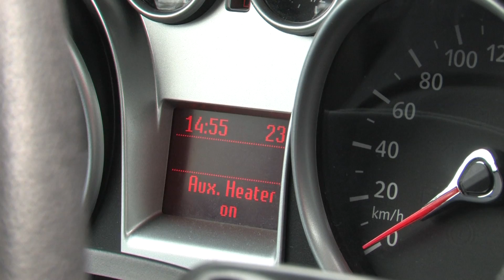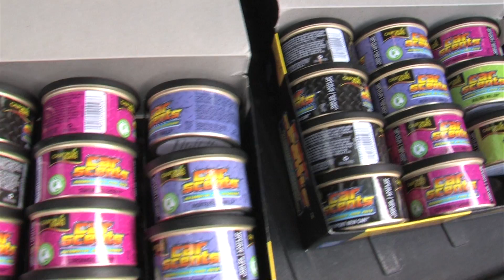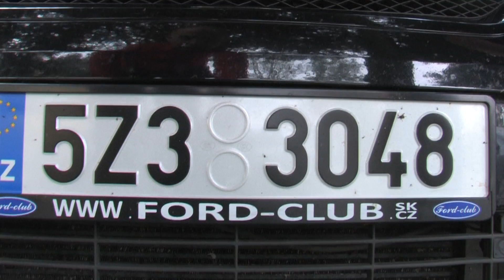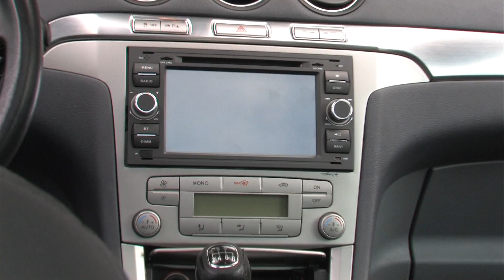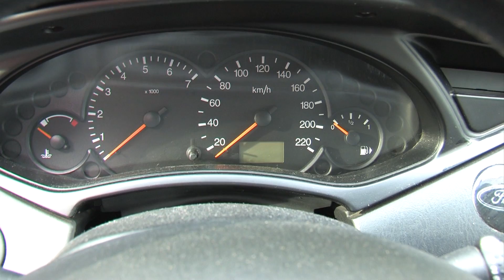„Z“ Ford Spich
Sraz Forďáků na Buchlově „U Špalka“. Spíchnuté narychlo „horkou jehlou“